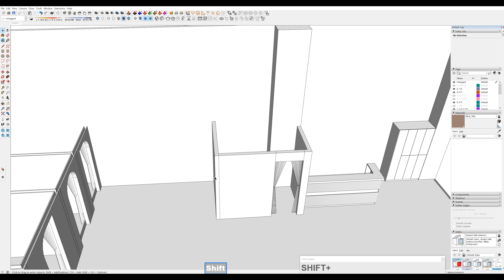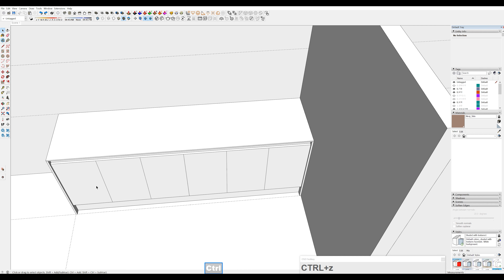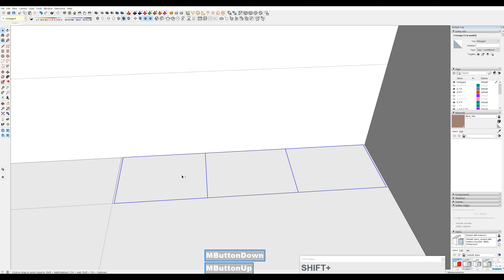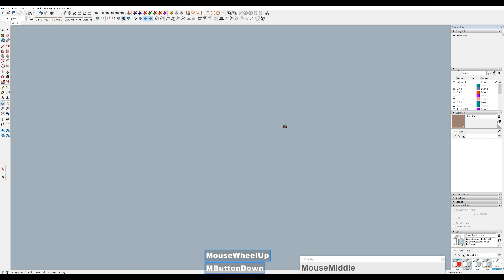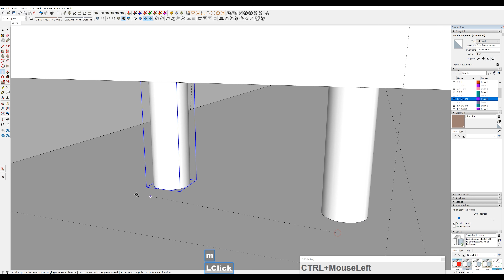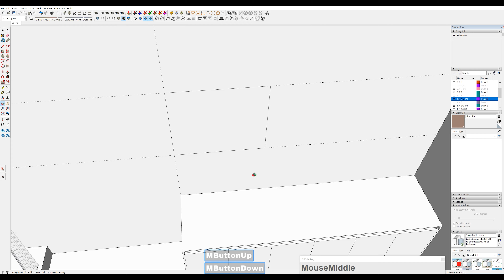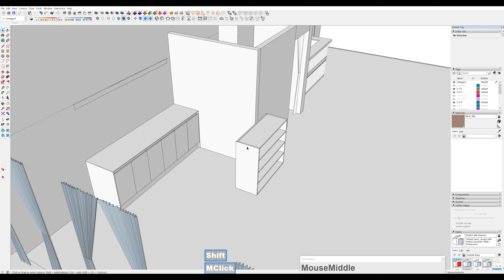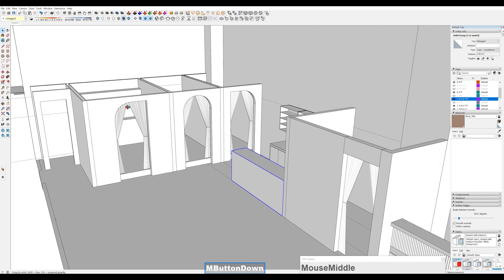23 초보자를 위한 스케치업 강좌 -미용실 싱크대 상하부장 그리기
📐 Furniture 🔨
확장자가 .3DS 파일은 IMPORT해서 불러올 수 있습니다.~
.OBJ파일은 2020버전에서는 열리고 2021버전에서는 지원이 안됩니다.~

💡LIGHTING

👉.Tom Dixon. (STL파일 -스케치업에서 IMPORT)